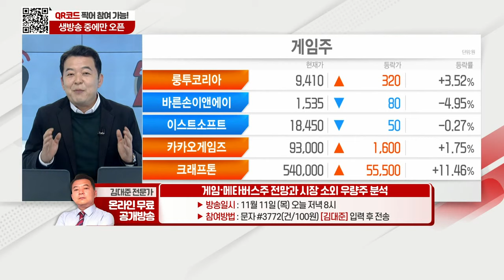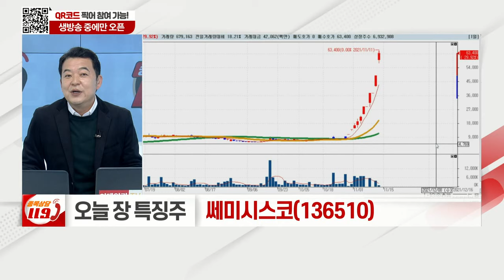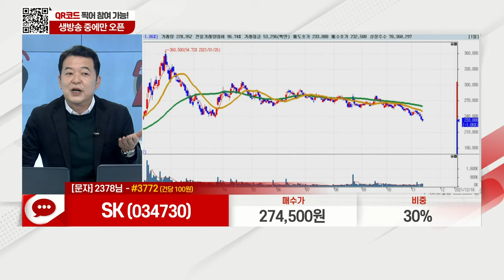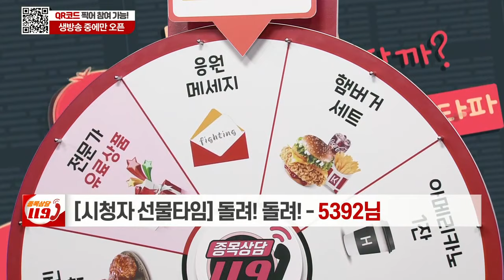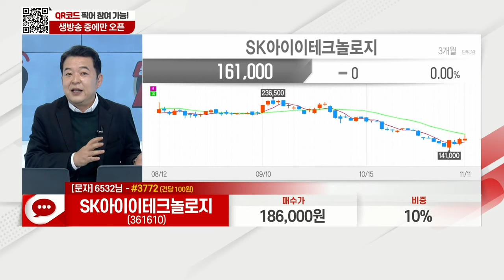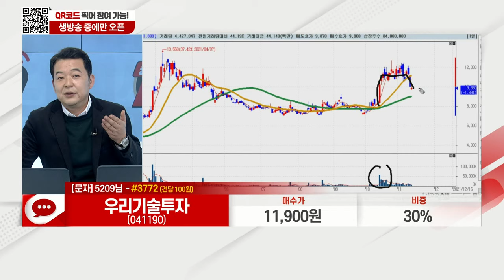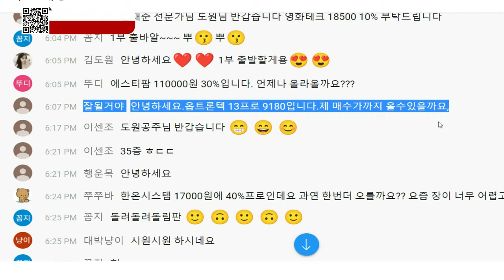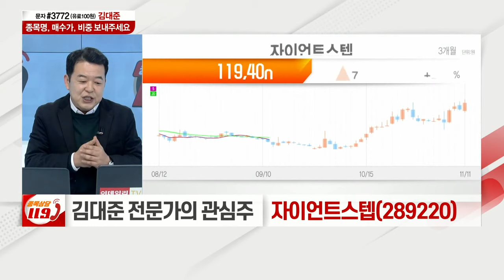셀리버리, SK, 초록뱀미디어, SK아이이테크놀로지, 우리기술투자, 셀트리온헬스케어, 옵트론텍, 자이언트스텝, 쎄미시스코_톡스탁 김대준_종목상담 119 1부 (20211111)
# 김대준의 특징주: 쎄미시스코(136510)
# 김대준의 관심주: 자이언트스텝(289220)

- '김대준' 카카오톡 소통방 입장
  : 휴대폰 카메라로 화면의 QR코드를 대고 나오는 URL 클릭 / 문자 #3772 로 '김대준' 전송